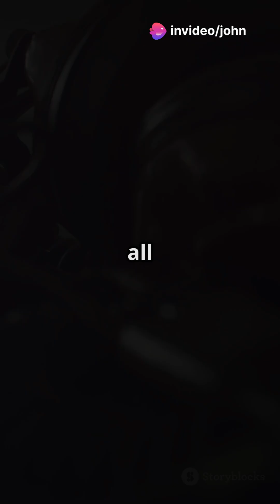Meta Is Building Tech for the U.S. Military?!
Meta, the parent company of Facebook, is making a bold move into military technology. This collaboration marks a surprising pivot from social media to battlefield innovation.

Is this the future of warfare—or a step too far?